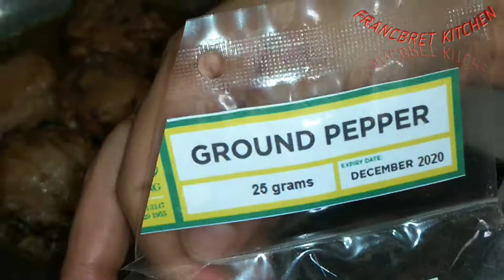CHECKEN HAMONADO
INGREDIENTS:

1. ONION
2. GARLIC
3. PINEAPPLE TIDBITS
4. SOY SAUCE 1/2 CUP
5. OIL
6. BLACK PEPPER
7. CHECKEN 6PCS

PROCEDURE:
 ~ Una hugasan yung manok
~marinate yung manok ilagay yung patis at sauce ng tidbits..yung pinya itabi lang muna
~marinate for 8 hours
~salain yung manok at itabi lang yung sauce ng pinagmarinitan..
~slice the onion and garlic
~igisa ang onion at garlic
~tapos medjo brown na ilagay ang manok na pinatuyo galing ng marinate..
~e prito ang manok, kailangan baliktarin mo lang yung manok para pantay yung luto..
~tapos ilagay yung sauce na naitabi galing marinate at pakuluin mo until medjo mag sticky yung sauce at ilagay yung pinya ng tidbits..
~cook 3 to 5 minutes.